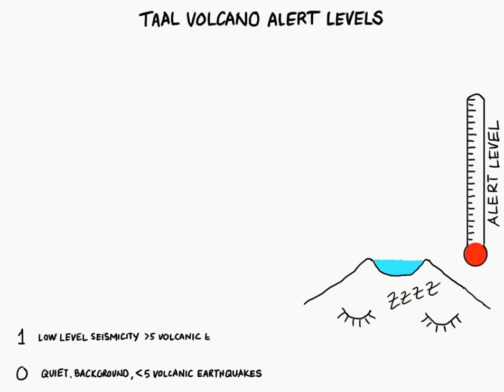Taal volcano alerts explained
Understand the meaning of Taal Volcano Alert levels Source: Phivolcs